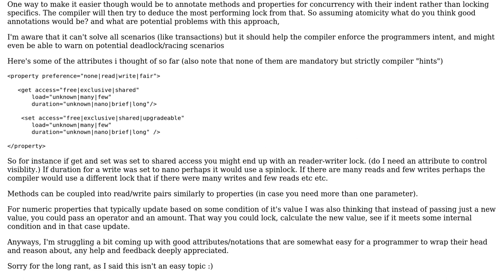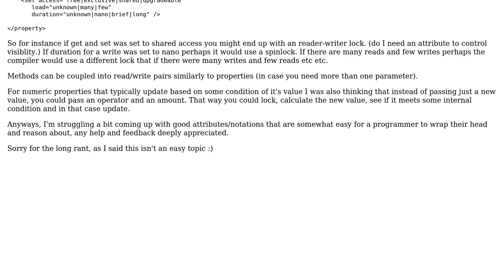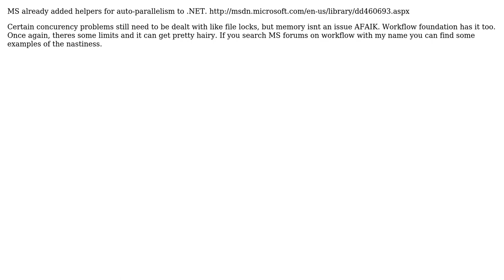Software Engineering: Descriptive Locking and Concurrency (2 Solutions!!)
Software Engineering: Descriptive Locking and Concurrency

With thanks & praise to God, and with thanks to the many people who have made this project possible! | Content (except music & images) licensed under CC BY-SA | Music | Images & others | With thanks to user P.Brian.Mackey user Homde user dirk user Dean Harding user blueberryfields and the Stack Exchange Network Trademarks are property of their respective owners. You are responsible for your own actions.